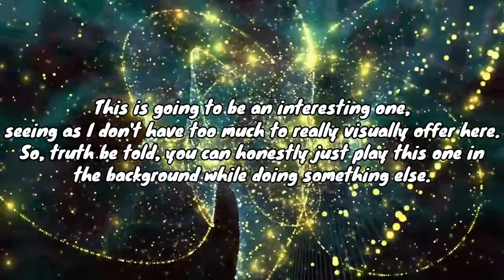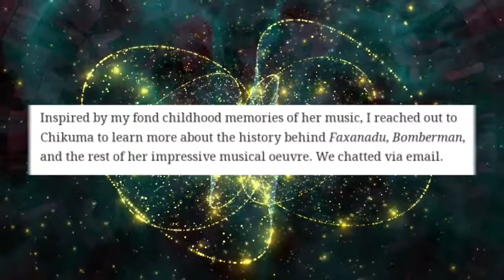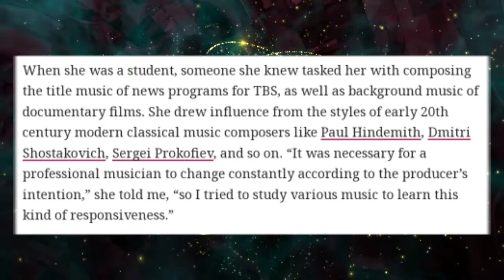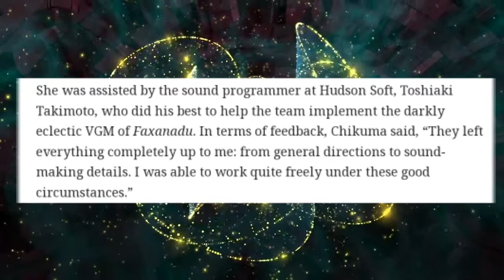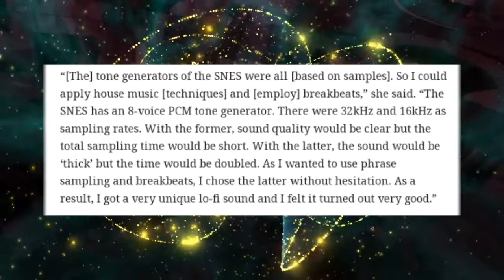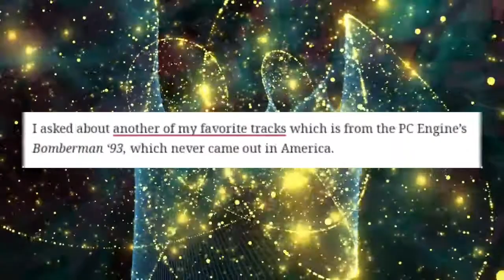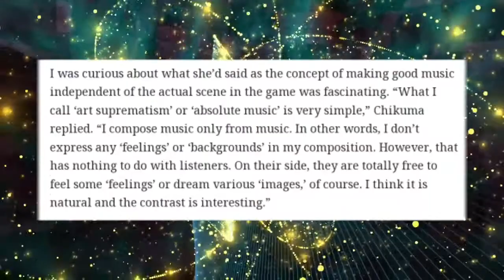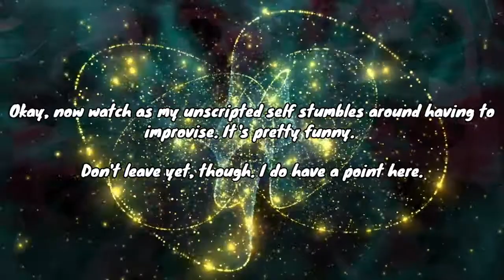Jun Chikuma: INTERVIEW || Bombernews: Special Report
In a recent article written by Peter Tieryas of Kotaku, an interview was conducted with beloved composer Jun Chikuma. Said interview actually gives us an inside look into her compositional style and her history. But what all does it say? Listen to FIND OUT!

COME STALK US HERE!